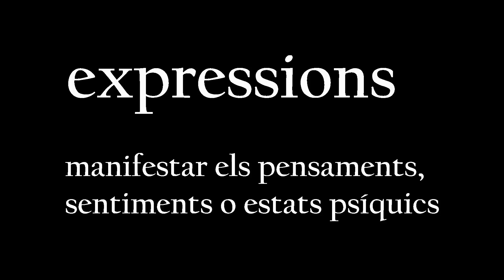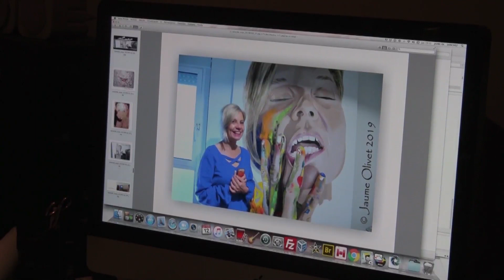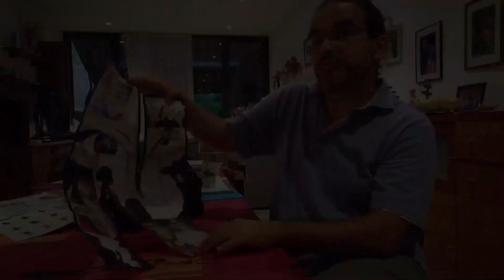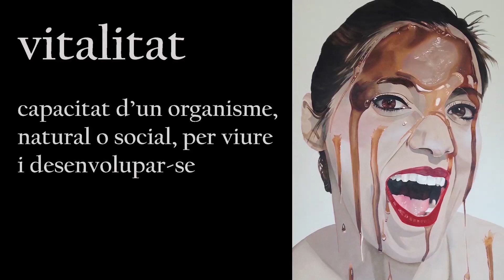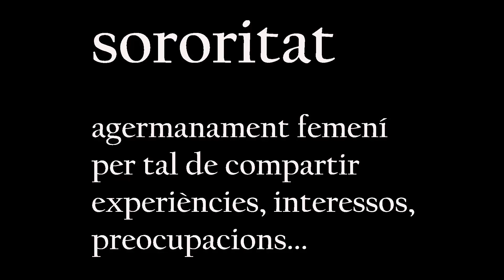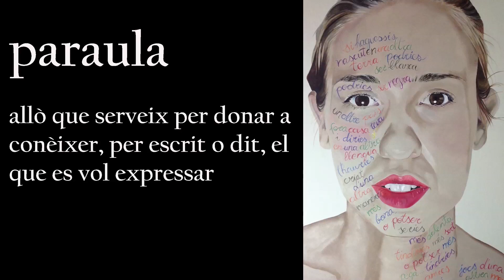Making of "EXPRESSIONS" (2019)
Durant el passat mes de setembre, Antoni Verdaguer ha estat rodant el que es podtria considerar un “making of” de l’exposició, on es pot veure el procés d’elaboració de cada un dels quadres, però també a totes i cada una de les 18 dones, en la majoria dels casos en el que sol ser el seu ambient habitual de feina i “expressant-se” també ja sigui amb un text, ja amb un tema musical.